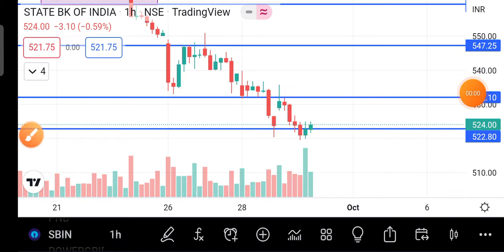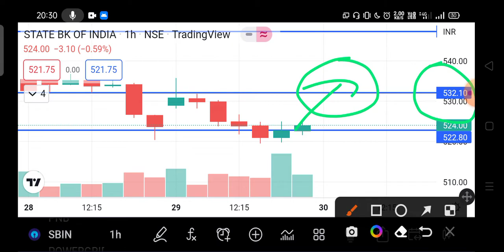STATE BANK OF INDIA SHARE NEWS TODAY 🔴 SBI SHARE LATEST NEWS, TARGET, ANALYSIS,BUY OR NOT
sbi bank share, state bank of india share price, sbi bank share price, sbin share, state bank of india share analysis, sbi share, sbi bank